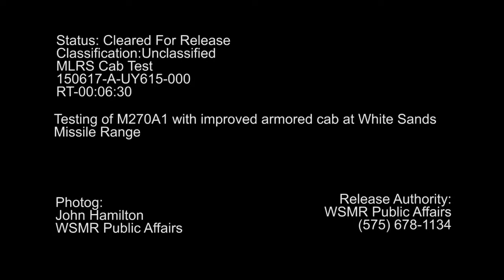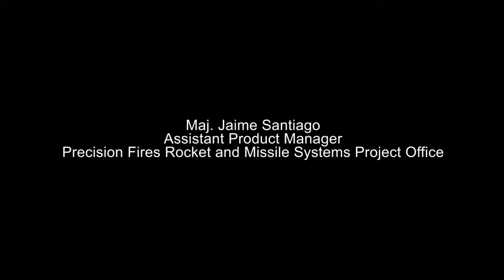MLRS Armored Cab Test on White Sands Missile Range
Testing of and M270A1 MLRS with improved armored cab on White Sands Missile Range.
This work by John Hamilton